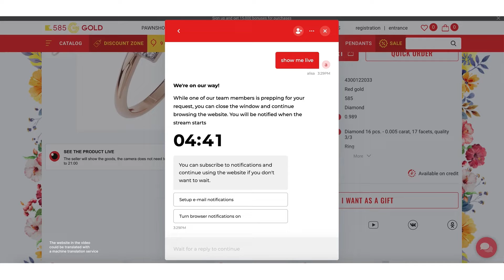585 gold x eyezon live stream